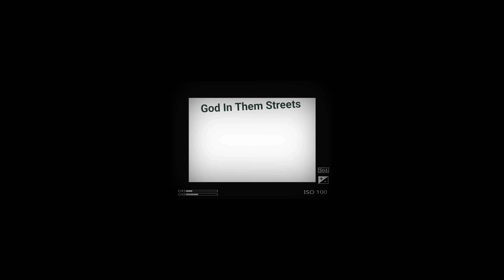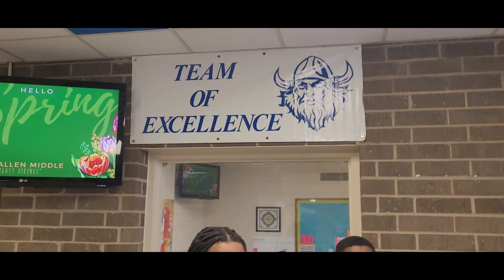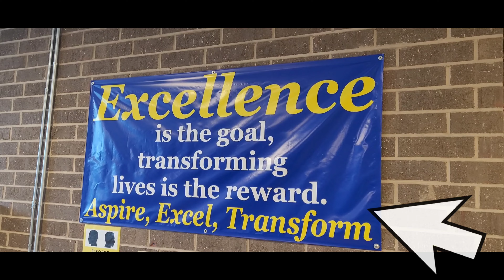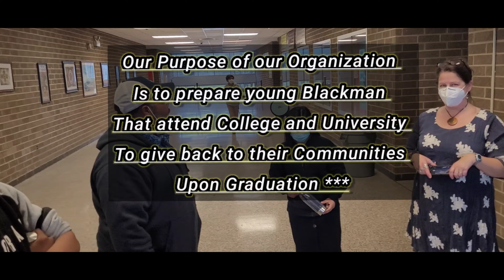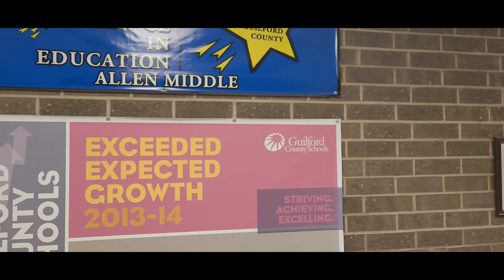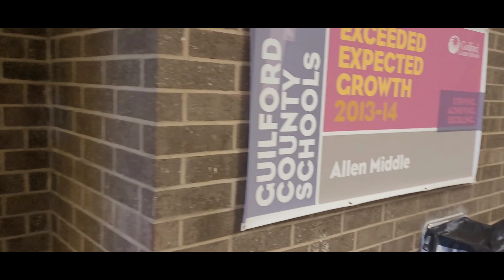231 Reusable Water Bottles and a Deep Fryer to Allen Middle School.The Brothers Of G Phi G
This Morning me and a few of my College Organization brother's Groove Phi Groove Social fellowship Inc. Greensboro Grad Chapter made Donation of 231 Reusable Water Bottles and a Deep Fryer. To Allen Middle School Greensboro NC.